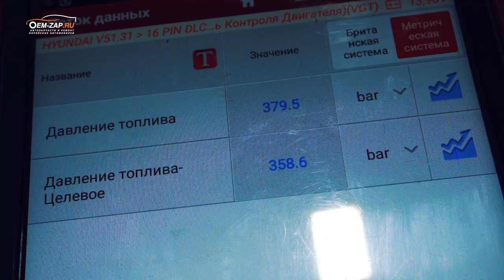"Выживший" Hyundai H-1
Hyundai Starex H-1 "Выживший" после 20 лет эксплуатации в суровой Российской действительности.
При детальном осмотре и диагностике было выявлено, что авто имеет массу хронических заболеваний. Жизненно важные органы были вылечены и выписаны рекомендации по устранению вяло текущих недугов.

Находимся по адресам:
👇👇👇👇👇👇👇👇👇ЖМИ КНОПКУ "ЕЩЁ"👇👇👇👇👇👇👇👇👇

Север
🕘🔛🕗 График работы: с 9 до 20 без выходных.